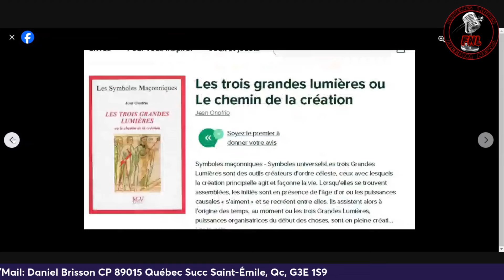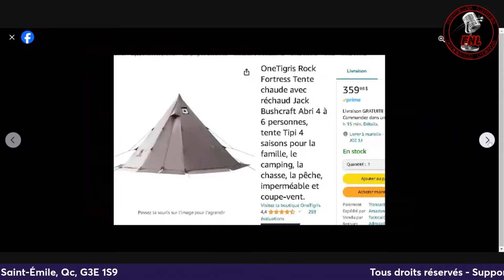Message de Nana Les priorités des Québécois.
Message de Nana
Les priorités des Québécois.